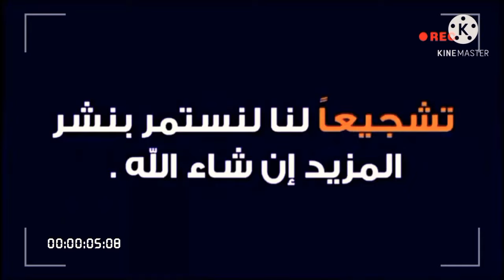تصميم احدث الارجات والشاشات الجبسيه بالطوب الاحمر/ لن تصدق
منوعات محمد للبناء افكار غير عاديه من الطوب الاحمر
مجموعة صور ديكورات جبسيه تم تنفيذه من الطوب الاحمر شي ف منتهي الابداع للصلات والانتريه شاشه وارجات بشكل جميل